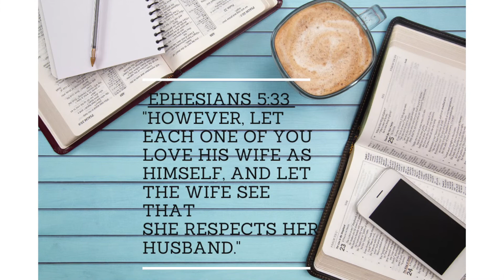5 Mistakes Wives Make | womenwednesday Series|ItsPriscillaB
Married over 13 years and I'm learned some lessons the hard way. But you don't have to. A heathier marriage is on the other side of these lessons. Let's talk!

PURPOSE |
What's Up DBU Fam! I'm here to help you...
 - Deliver on Your Purpose
 - Build Your Confidence
 - Use your God-given Gift